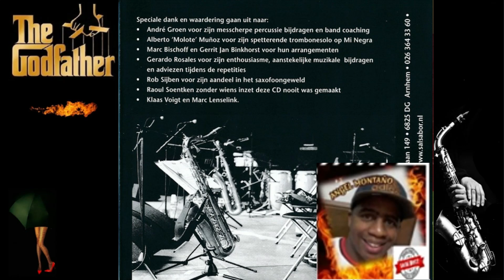Amor De Cabaret Orquesta Salsabor